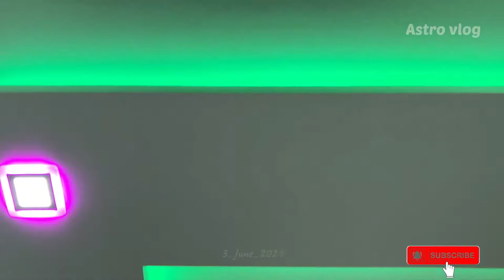kerala style housewarming | malappuram|astro vlog|ഇൻറ്റീരിയർ വർക്ക്‌ ഒന്ന് കണ്ടുനോക്ക്